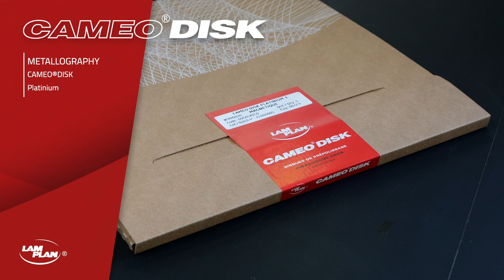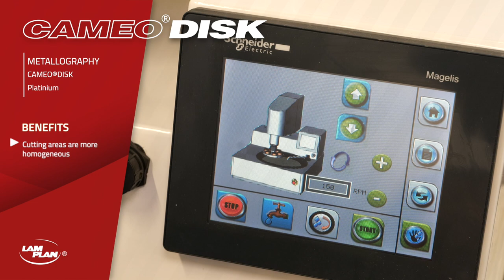LAM PLAN - Cameo®Disk Platinium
Grinding and pre-polishing discs CAMEO®DISK Platinium.
The CAMEO®DISK Platinium are diamond discs (fixed abrasive) which are ideal for a rapid grinding of metallographic samples.
The CAMEO®DISK honeycomb cell structure allows decreasing the surface in contact with the sample to be polished. The pressure required to grind the sample is much less than that generally applied during the use of a solid disc. The equipment is less stressed and the risks of tearing out the grinding disc are significantly reduced.